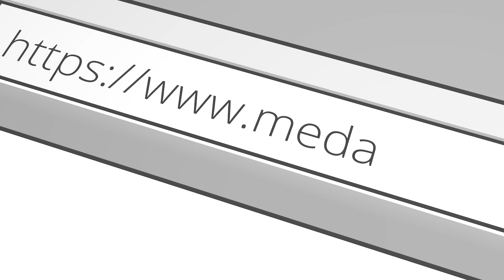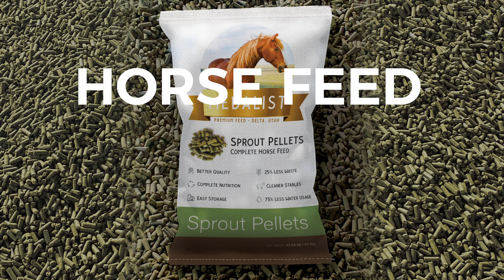Medalist Feed Delivery | Bulk Horse Feed Delivered to your door every 30, 60, or 90 days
Medalist's new specialty pellets for horses consists of barley sprouts, alfalfa, oat hay, and Timothy Grass. Barley sprouts are a fresh, vertically farmed feed that is processed into cubes within a day of harvest.

The sprout pellets have vet-recommended optimal protein with 50% more energy than alfalfa hay. Because the barley sprout the energy sources are slow-release and easily digestible, this feed lowers the risk of colic and founder. It is a better feed for your horses.